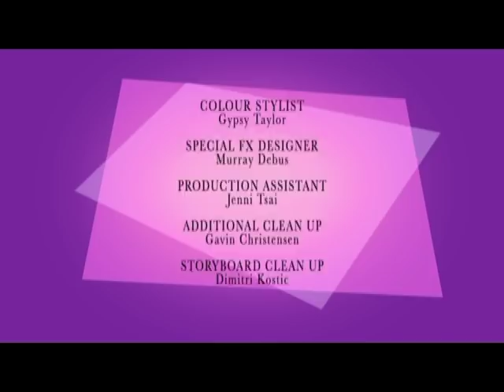Pearlie - Dot Between the Eyes / Ratopia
"DOT BETWEEN THE EYES" - On the eve of the Fairyland Flutter dance, Pearlie gets a nasty pimple. With the help and advice of her friend Blair the Bogwart, Pearlie decides to enter, blemish or not.

"RATOPIA" - The rats have gone too far, causing a huge flood, and Pearlie evicts them from the park. However they've got big dreams, and return with some cockroach friends to build their very own kingdom of trash... Ratopia!